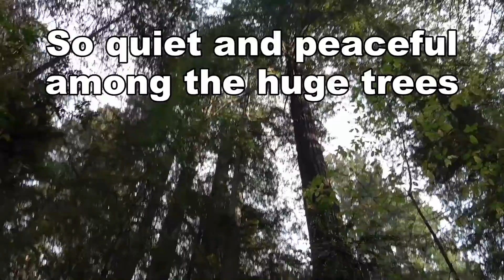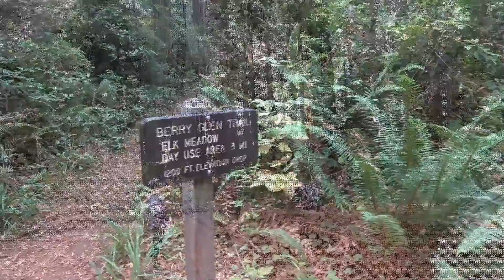Elk, Giant Redwoods, Elk and more Elk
In this video, I show a few highlights of our stay at the Elk Country RV Resort on the north California coast. The RV Park is located minutes from the famous Redwood National Park and several other beautiful California State Parks.

The video begins with elk in the campground, then we take a stroll through the Lady Bird Johnson Grove to view the big trees. On the way back we spot a herd of elk crossing the Redwood Creek, what a sight!

The video concludes the next day as we depart and the elk are once again lounging in the campground, this time in the pouring rain.

Visit the Love Your RV! Amazon Page to shop a selection of my favorite RVing products, parts, and accessories